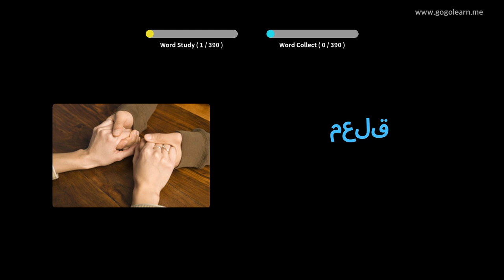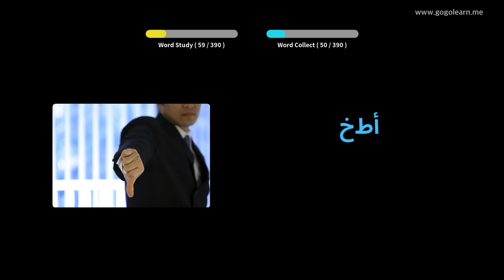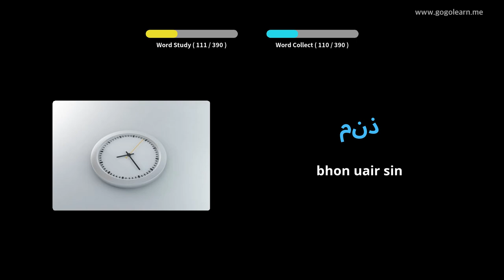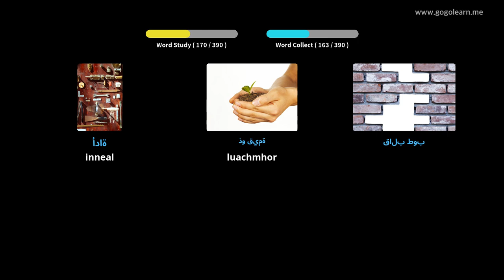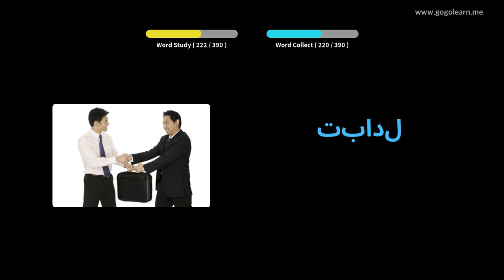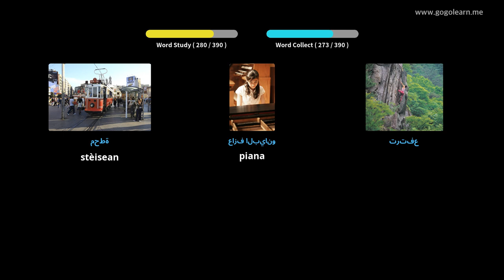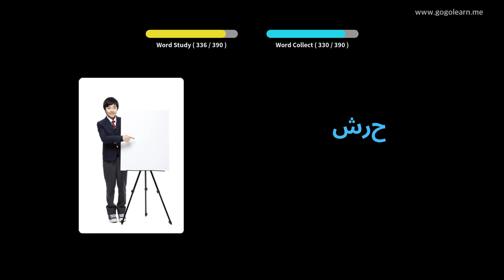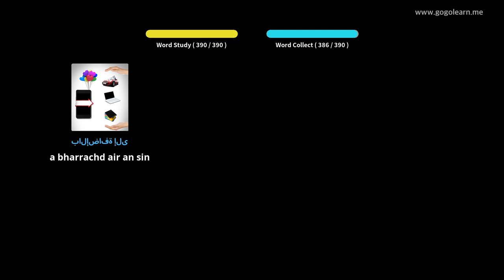Àrd-sgoil Briathrachas Arabais 2 | Golearn